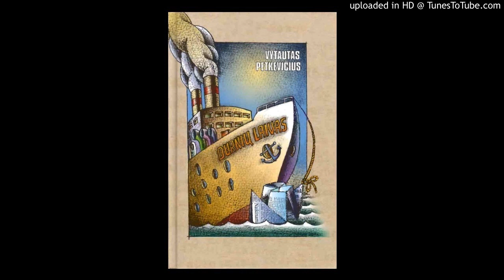17 - Vytautas Petkevicius - Durniu laivas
Vytautas Petkevičius
Durnių laivas : politinių veidų ir šaržų galerija

Vilnius, [Gairės], 2003.

Skaito Violeta Stasiulienė